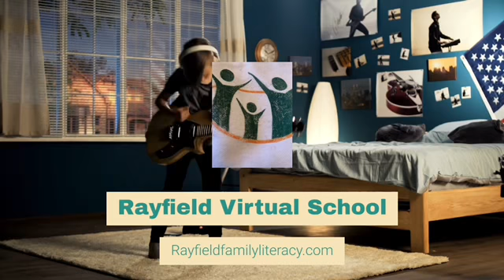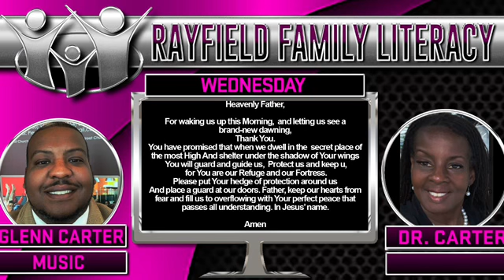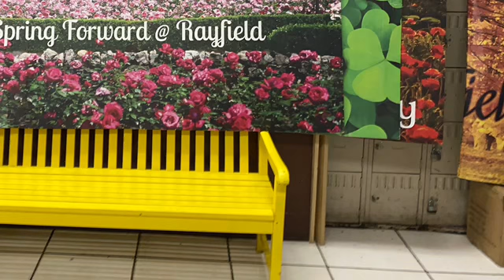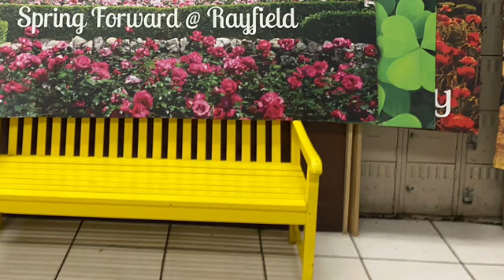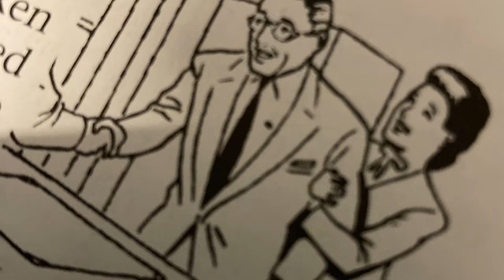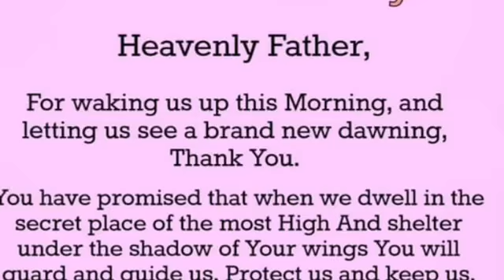Principal Message Compassion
Wednesday April 28,21-Compassion for Others Life Skill